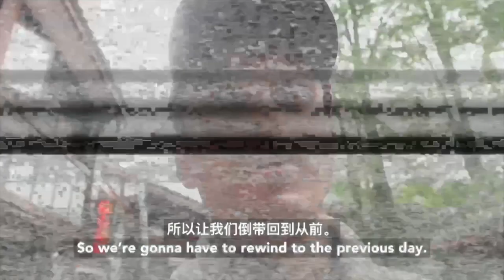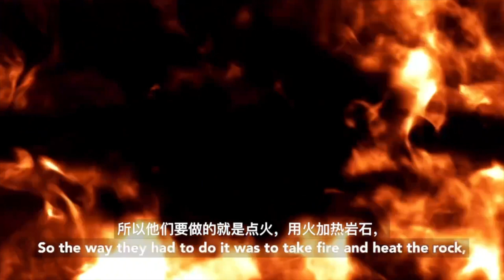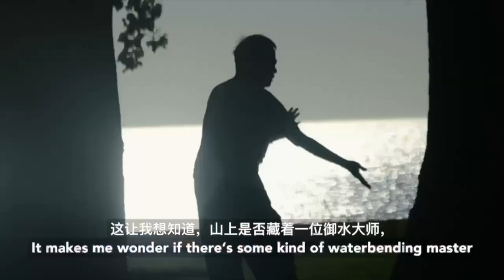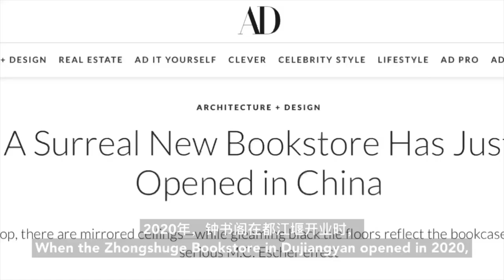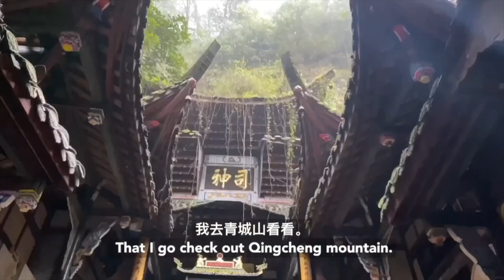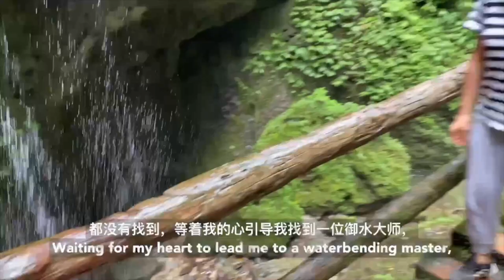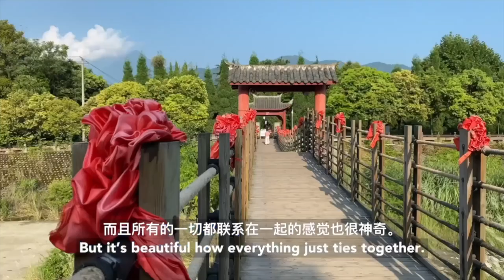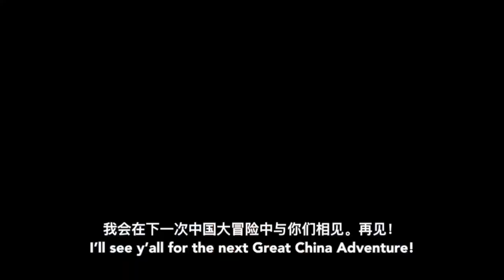I Discovered the Magical Secret of Waterbending in Dujiangyan, China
Located in Sichuan province, western China, Dujiangyan is the home of Taoism, as well as one of the world's oldest irrigation systems. As a long-time fan of Avatar: The Last Airbender, I thought this was the perfect place, if ever, to study the art of waterbending (AKA water levitation), so I set out to try and learn everything I could to bend the water. It led to an unforgettable journey, and by the end of it, I learned how to become a waterbender.

Clip Credits to:
 Videezy
Cottonbro
Karl Solano

Here are links to the articles on the Zhongshuge Bookstore

Chapters:
0:00 Intro
1:12 History of Dujiangyan
3:31 Why I Set Out to Learn Waterbending Here
4:47 My Waterbending Quest
7:42 Dujiangyan's Magical Castle of a Bookstore
9:47 Searching for a Waterbending Master on a Mountain
11:07 This Is The Secret of Waterbending
14:16 Final Reflections